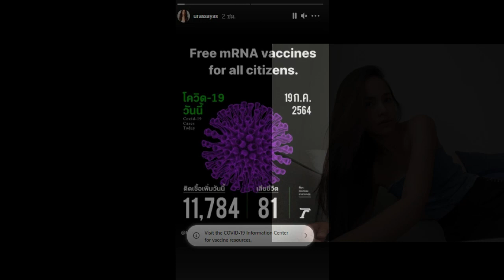“ญาญ่า” นิ่งไม่ไหว! แชร์ยอดผู้ติดเชื้อวันนี้ พร้อมบอกว่า...?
จากสถานการณ์บ้านเมืองปัจจุบัน ทั้งประชาชนและเหล่าดาราคนดังต่างออกมาแสดงความคิดเห็น เรียกร้องถึงเรื่องประเด็นวัคซีนโควิด-19

ล่าสุด "ญาญ่า อุรัสยา" ก็ได้แชร์ยอดโควิด-19 วันนี้ พร้อมข้อความบอกว่า "Free mRNA vaccines for all citizens" (ช่วยวัคซีน mRNA ให้กับประชาชน) นั่นเองค่ะ